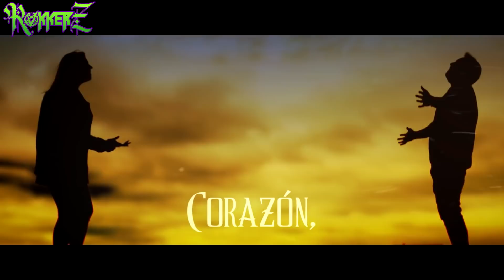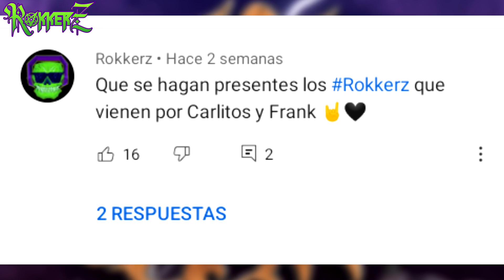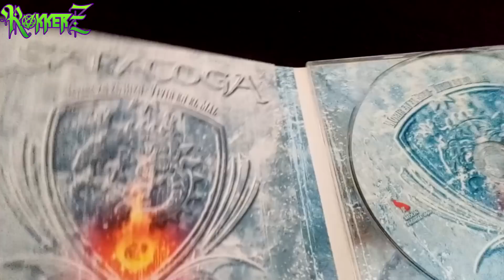Nuevo disco de Mägo de Oz, José Andrëa y Adventus | Videoclip censurado | NotiRock Noviembre 2020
El nuevo disco de Mägo de Oz, Bandera Negra y muchas noticias más en este NotiRock
💥Link de las noticias💥